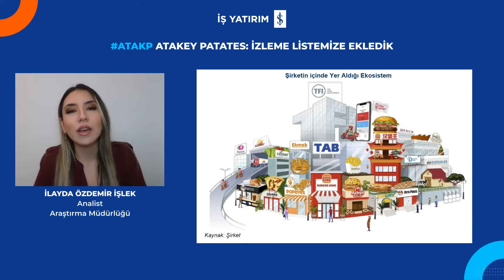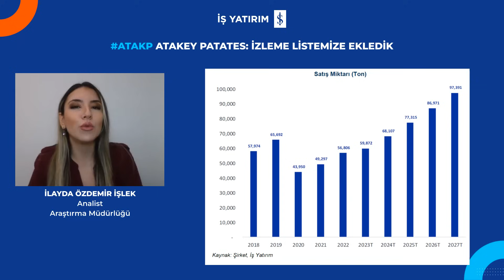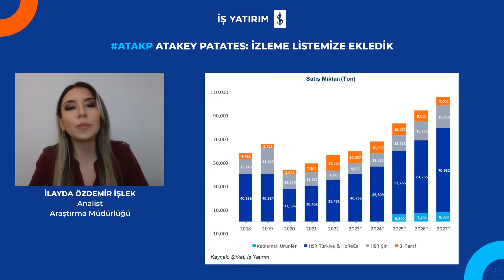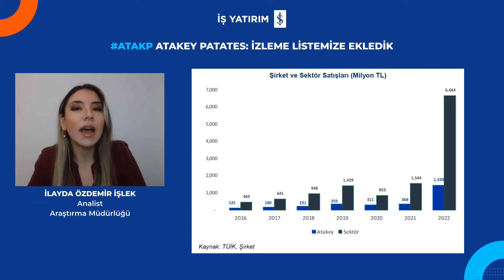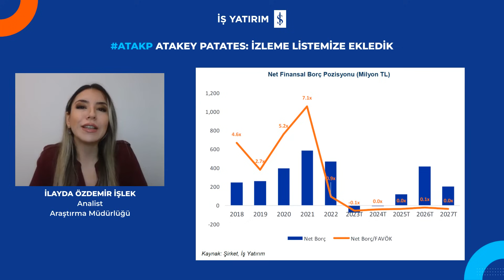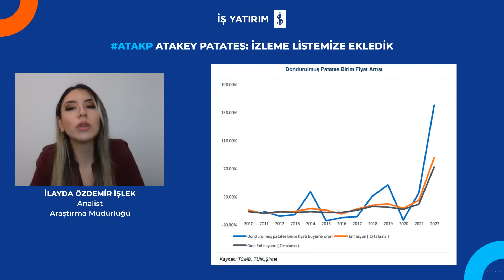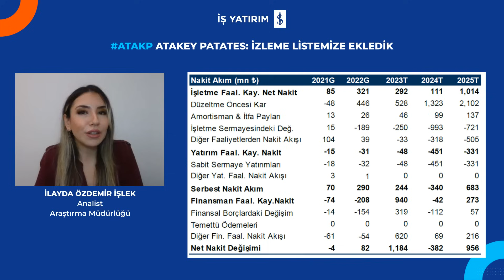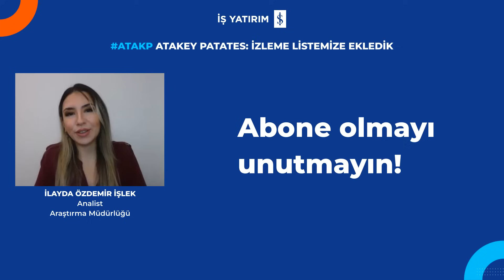ATAKP ATAKEY PATATES: TAKİP LİSTEMİZE EKLEDİK - İlayda Özdemir İşlek - 28.12.2023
📌İş Yatırım Araştırma Müdürlüğü Analisti İlayda Özdemir İşlek, takip listesine ekledikleri Atakey Patates hakkında merak edilenleri paylaşıyor.